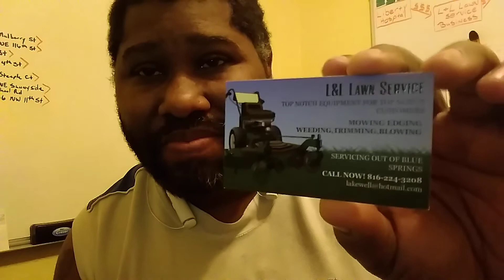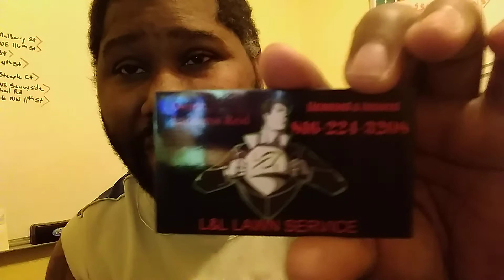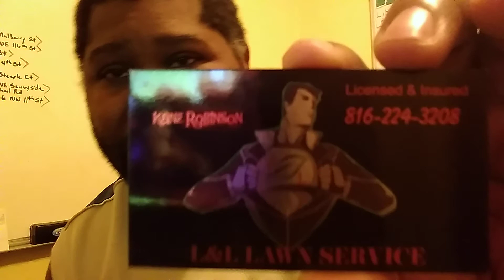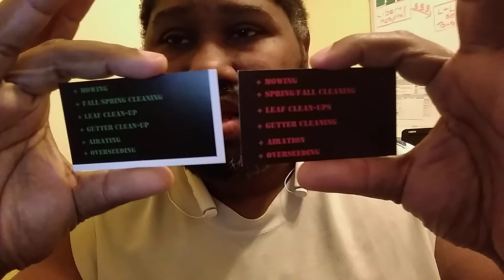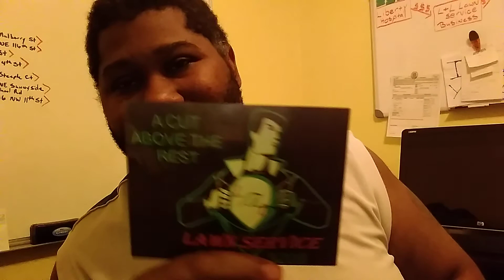L&L LAWN SERVICE/BRAINSTORMING MY BUSINESS FOR 2019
L&L LAWN SERVICE